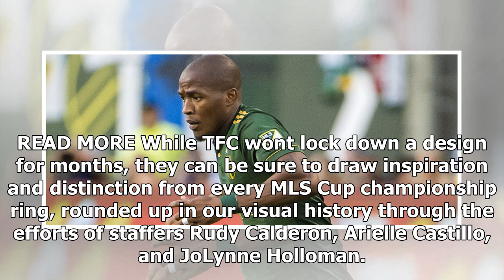Kick off: expansion draft live at 2 pm